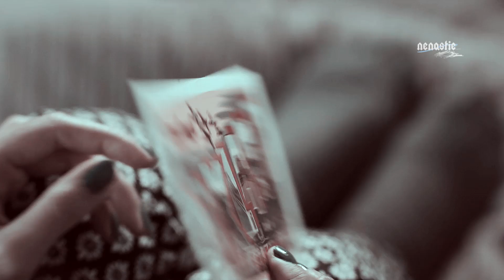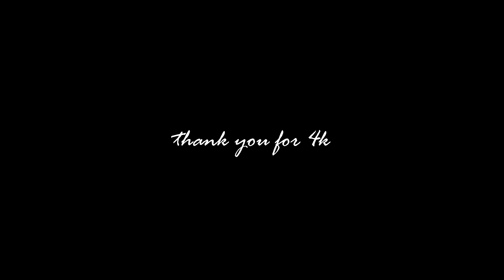Jessica and Justin 💚 Nightcall [s3]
This is real love. I'm so glad they're together now.

Song : Nightcall - London Grammar
Fandom : 13 reasons why
Software : Sony Vegas 13
Coloring : Keephopealive
Editor : nenastie